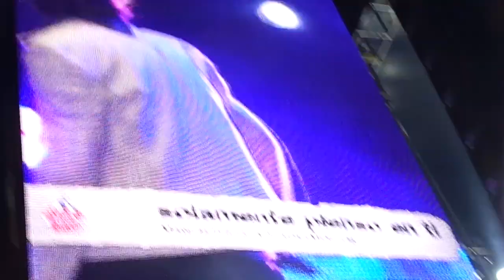Materia Prima - Solamente pienso en ti (Quito Tierra de Pop)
Quito Tierra de Pop un evento que se desarrollo como parte de las Fiestas de Quito. Un recorrido por 18 años y 18 canciones que crearon la identidad del pop nacional.

Bajo la producción de Sergio Sacoto, acompañado de virtuosos músicos y artistas.

Tribuna de Los Shyris
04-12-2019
Quito - Ecuador